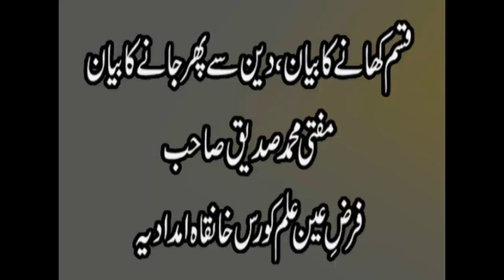Deen Se phair jana (Farz e Aain ilam course) Syed Shabbir Ahmad Kaka Khail DB